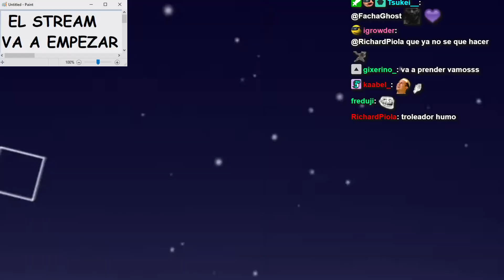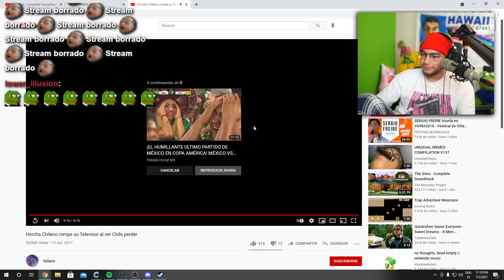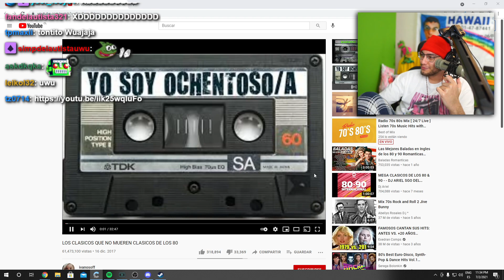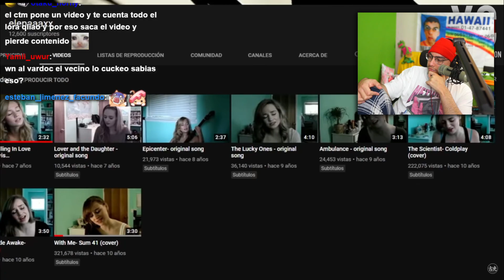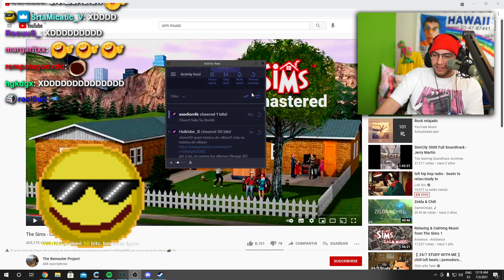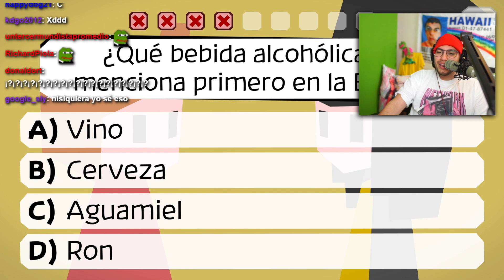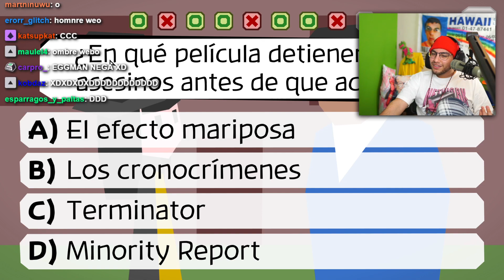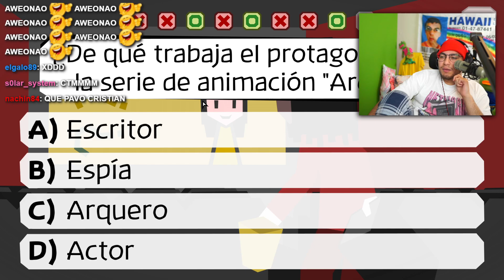WUAJAJA perdio 70k en apuestas y Majotori (Parte 1/2) - CristianGhost Live 02/07/2021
༼ つ ◕_◕ ༽つ